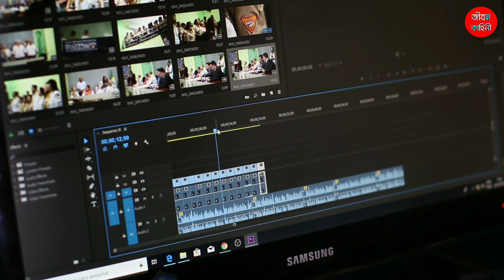Rip😭 Jagdeep Jafrey (জগদ্বীপ জফ্রে) | Death | Biography in Bangla | Family | Jagdeep Jafrey Died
This video is about "Rip 😭Jagdeep Jafrey (জগদ্বীপ জফ্রে) | Death | Biography in Bangla | Family | Jagdeep Jafrey Died
Syed Ishtiaq Ahmed Jaffrey (29 March 1939 – 8 July 2020), better known by his stage name Jagdeep, was an Indian film actor and comedian who appeared in more than 400 films. He played Soorma Bhopali in Sholay (1975), Machchar in Purana Mandir (1983), Salman Khan's dad in Andaz Apna Apna (1994) and directed the movie Soorma Bhopali, with his character as the protagonist.